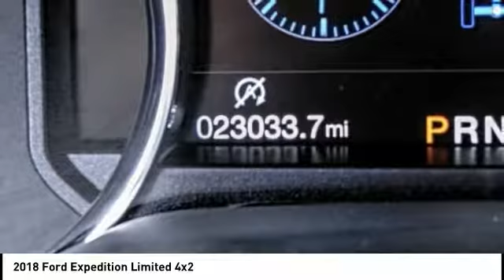2018 Ford Expedition TEMECULA BEAUMONT MENIFEE PERRIS LAKE ELSINORE MURRIETA 817086CX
2018 Ford Expedition Limited 4x2

26895 Ynez Rd.

GOSCH AUTO GROUP PROUDLY SERVING TEMECULA, BEAUMONT, MENIFEE, PERRIS, LAKE ELSINORE, MURRIETA, AND SURROUNDING SOUTHERN CALIFORNIA LOCATIONS. THIS BLACK 2018 Ford EXPEDITION IS EQUIPPED WITH A EcoBoost 3.5L V6 GTDi DOHC 24V Twin Turbocharged, AUTOMATIC TRANSMISSION, AND RECEIVES AN ESTIMATED 17 City/24 Hwy MPG. 2018 Ford EXPEDITION Limited 4x2 PRIOR RENTAL VEHICLE FORD FACTORY CERTIFIED CARFAX One-Owner. Black 2018 Ford Expedition Limited RWD 10-Speed Automatic EcoBoost 3.5L V6 GTDi DOHC 24V Twin Turbocharged Fresh Oil Change. Welcome to Gosch Ford Temecula Located in Temecula, CA, Gosch Ford Temecula is proud to be one of the premier dealerships in the area. From the moment you walk into our showroom, you'll know our commitment to Customer Service is second to none. We strive to make your experience with Gosch Ford Temecula a good one ?? for the life of your vehicle. Whether you need to Purchase, Finance, or Service a New or Pre-Owned Ford, you've come to the right place. Awards: * JD Power Initial Quality Study (IQS) Stock #: 817086CX | VIN: 1FMJU1KT1JEA05262 | 2018 Ford Expedition Limited 4x2 TRACTION CONTROL SECURITY SYSTEM ALLOY WHEELS Gosch Ford Temecula